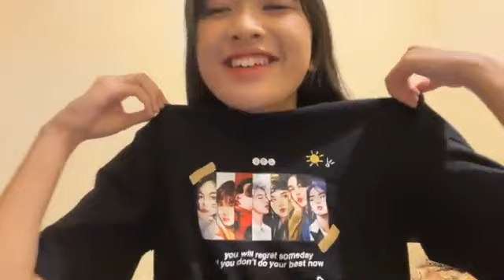Live Showroom Oniel JKT48 - 28-9-22